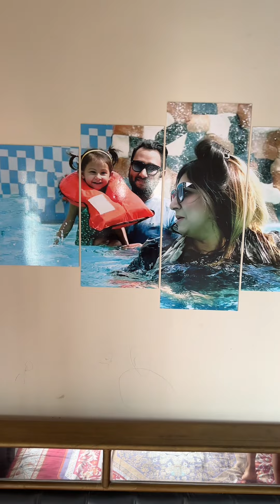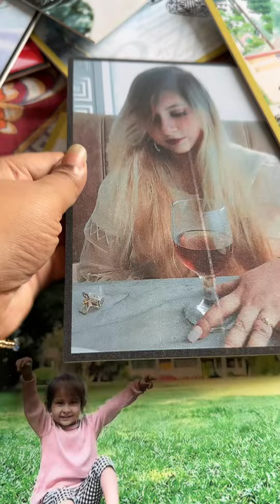মন খারাপের দিনে তুমি আসলে সুখ হয়ে🦋💙